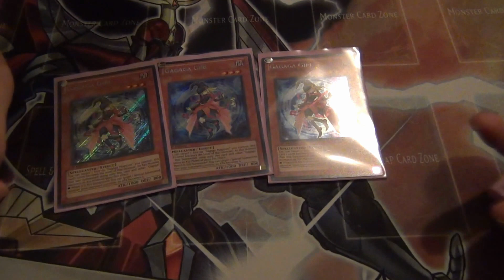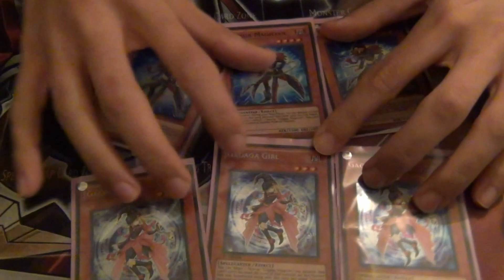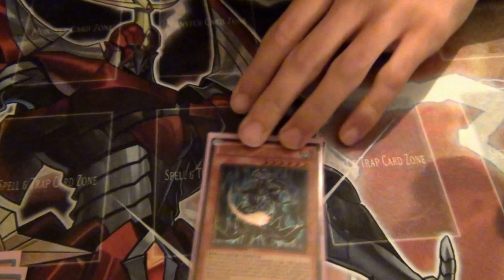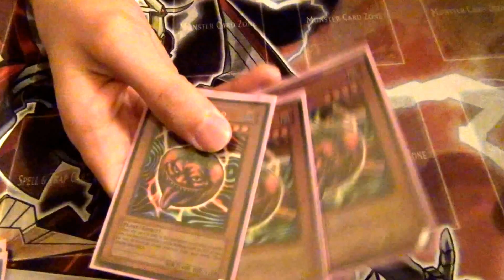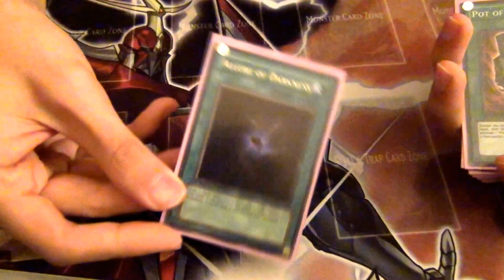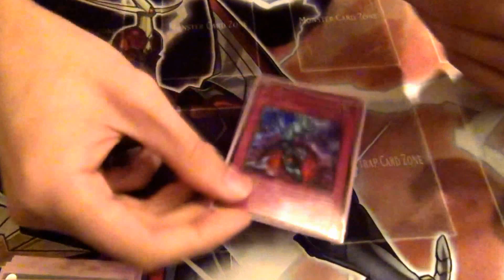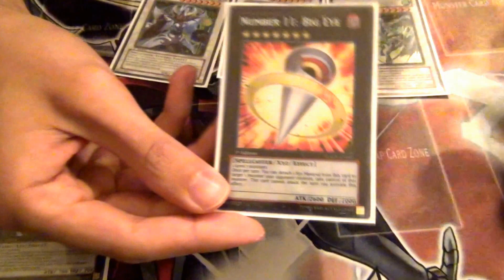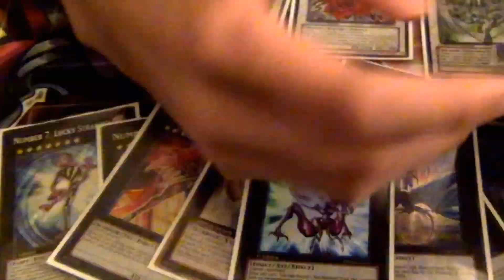Gagaga Deck Profile September 2012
Monsters: 25

3x Gagaga Girl
3x Gagaga Magician
1x Dark Magician Girl
1x Black Luster Soldier - Envoy of the Beginning
1x Chaos Sorcerer
1x Dark Armed Dragon
1x Gorz The Emissary of Darkness
3x Mystic Tomato
1x Summoner Monk
1x Sangan
1x Blackwing - Gale The Whirlwind
2x Cyber Dragon
2x Dimensional Alchemist
2x Thunder King Rai-Oh
1x Honest
1x Effect Veiler

Spells: 9

1x Allure of Darkness
2x Pot of Duality
1x Mystical Space Typhoon
1x Dark Hole
1x Monster Reborn
1x Mind Control
1x Heavy Storm
1x Book of Moon

Traps: 6

1x Magician's Circle
1x Solemn Judgement
1x Mirror Force
1x Torrential Tribute
1x Bottomless Trap Hole
1x Call of the Haunted

1x Arcanite Magician
1x Stardust Dragon
1x Black Rose Dragon
1x Wind-up Zenmaines
1x Number 20: Giga-Brillant
1x Number 17: Leviathan Dragon
1x Number 39: Utopia
1x Number 12: Crimson Shadow Armor Ninja
1x Number C39: Utopia Ray
1x Tiras, Keeper of Genesis
1x Adreus, Keeper of Armageddon
1x Magi Magi Magician Girl
1x Gaia Dragon, The Thunder Charger
1x Number 11: Big Eye
1x Number 7: Lucky Straight